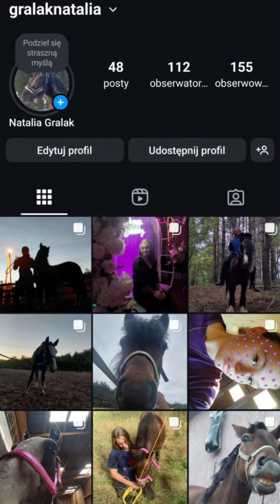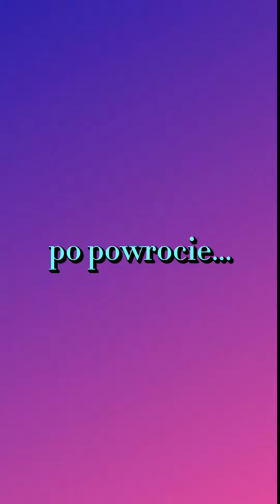Konie w korytarzu| wypad w teren |22 stajenny vlog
Cześć, cześć, cześć - jeśli filmik Ci się podobał👍
JEŻELI CHCESZ BYĆ POZDROWIONY TO PISZ W KOMENTARZACH.
Z tej strony Maja W. i witam Was wszystkich bardzo
bardzo serdecznie na moim kanale!
Proszę o niekopiowanie moich zdjęć.